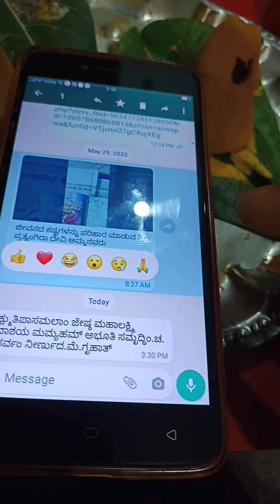ಇದುವರೆಗೂ ಯಾರೂ ಹೇಳದ ಮಹಾಲಕ್ಷ್ಮಿ ತಂತ್ರ ಇದನ್ನು ಮಿಸ್ ಮಾಡಿಕೊಂಡರೆ ದಾರಿದ್ರ ದಲ್ಲೇ ನರಳಬೇಕಾಗುತ್ತದೆ 9620751224